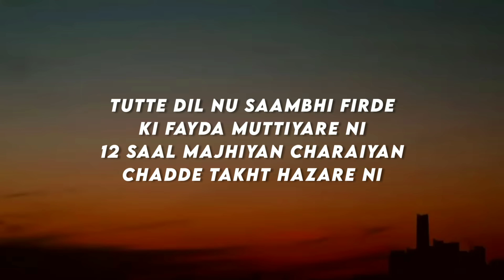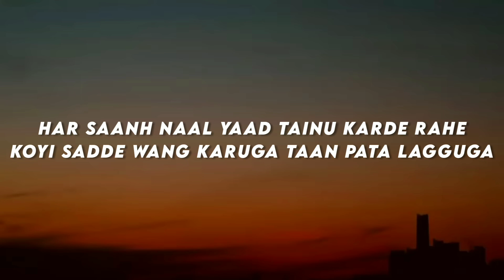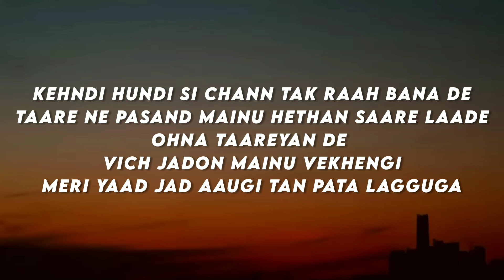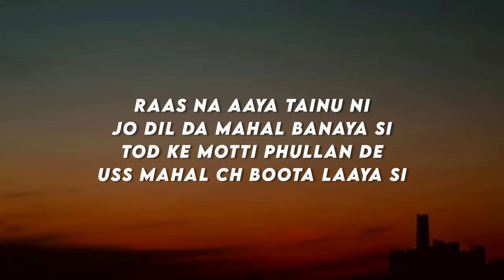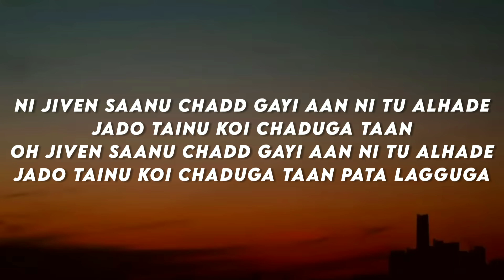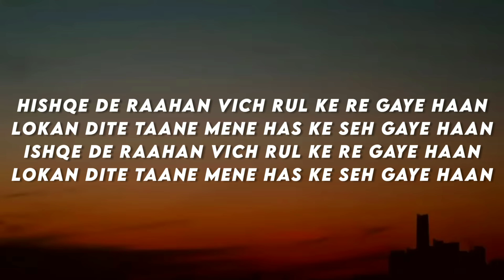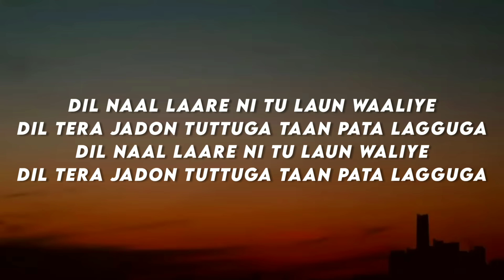Excuses - Ap Dhillon (Lyrics) ♪ Lyrics Cloud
Lyrics :

Mere Dil Naal Laare Ni Tu Laun Waliye
Dil Tera Jadon Tuttuga Taan Pata Lagguga
Dil Naal Laare Ni Tu Laun Waaliye
Dil Tera Jadon Tuttuga Taan

Tutte Dil Nu Saambhi Firde
Ki Fayda Muttiyare Ni
12 Saal Majhiyan Charaiyan
Chadde Takht Hazare Ni
Har Saanh Naal Yaad Tainu Karde Rahe
Koyi Sadde Wang Karuga Taan Pata Lagguga

Dil Naal Laare Ni Tan Laon Waliye
Dil Tera Jado Tuttuga Taan
Dil Naal Laare Ni Tu Laun Waliye

Kehndi Hundi Si Chann Tak Raah Bana De
Taare Ne Pasand Mainu Hethan Saare Laade
Ohna Taareyan De Vich Jadon Mainu Vekhengi
Meri Yaad Jad Aaugi Tan Pata Lagguga

Raas Na Aaya Tainu Ni
Jo Dil Da Mahal Banaya Si
Tod Ke Motti Phullan De
Uss Mahal Ch Boota Laaya Si
Ni Jiven Saanu Chadd Gayi Aan Ni Tu Alhade
Jado Tainu Koi Chaduga Taan
Oh Jiven Saanu Chadd Gayi Aan Ni Tu Alhade
Jado Tainu Koi Chaduga Taan Pata Lagguga

Ishqe De Raahan Vich Rul Ke Re Gaye Haan
Lokan Dite Taane Mene Has Ke Seh Gaye Haan

Sadde Pyaar Nu Tu Pairan Thalle Roldi Rahi
Jazbaat Jado Rule Ohdon Pata Lagguga